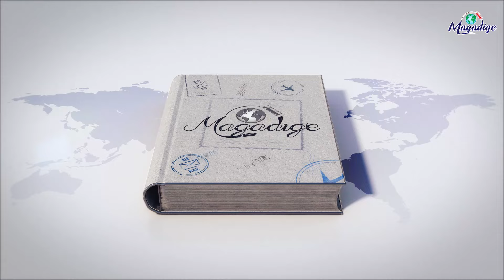ලංකාවේ හාල් ඇට වෙලළක් ? ලංකාවේ වටේ දින 40 ක් | 40 days around Sri Lanka part 12 | Magadige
මෙය තනි මිනිසෙකුගේ තවත් එක් ලෝකය වට සංචාරකට දරනා උත්සාහයකි... ඉතින් අපි බලාපොරොත්තු සහගතව ඉදිරියටම යමු .

edit එක.. chathura de silva මල්ලිගෙන්